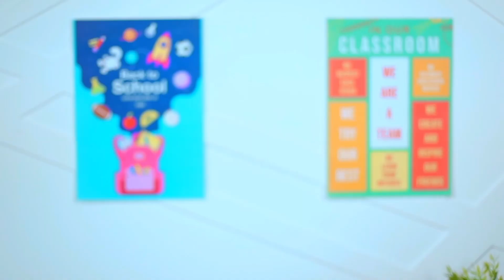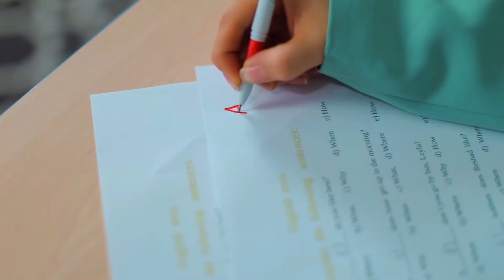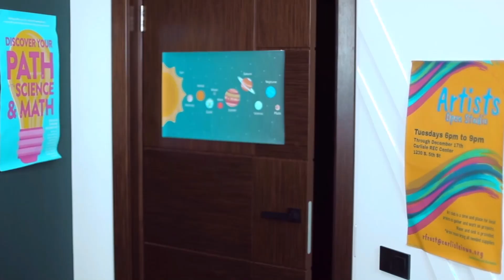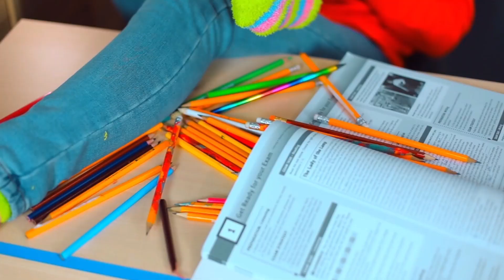نصائح ذكية للفتيات! إليكي 8 حيل مذهلة للملابس خاصّة بالفتيات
أفكار رائعة يمكنك فعلها بنفسكِ! حيل وأفكار في الموضة والأزياء 8